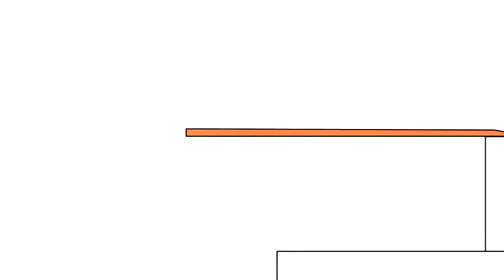6 квітня 2019 р.